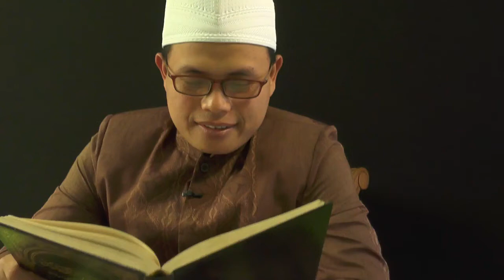Ilmu Sebelum Berkata dan Ber'amal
“Ilmu sebelum Berkata & Beramal”
PENGERTIAN ILMU
1. Secara bahasa
Berasal dari kata :  علم- يعلم- علما : Mengetahui, memahami, mempelajari
2. Secara istilah
Ilmu itu adalah penjelasan terhadap sesuatu hal yang tidak di ketahuinya sehingga dapat dimengerti / dipahaminya.
Ilmu yang di maksud dalam hal ini adalah ilmu yang mengantarkan seseorang memahami tentang  al-kitab dan keimanan. (Qs 42:52)
 Penjelasan beberapa ulama tentang pengertian al-ilmu:
- Dalam kitab Tsalatsah al usul 3 yang di tahqiq (dibenarkan) oleh syaikh Abdul Aziz bin Abdullah bin Baz dikatakan “wajib hukumnya bagi setiap muslim dan muslimat memahami 4 perkara dalam Islam yaitu ilmu, amal, dakwah, dan sabar.”
- 3 perkara yang mendasar tentang ilmu yaitu memahami Allah, Rosul dan agama (ad-diin)”.
- Ibnu al-Qoyyim al-Jauziah dalam kitab I’lamul muwaqqi’in, “ilmu itu adalah pengetahuan yang dihasilkan/diperoleh dari dalil (keterangan secara syar’i).”
- Dalam tafsir al-Qurtubi jilid 4 hal 116, ilmu adalah at-Tauhid (ilmu yang paling mendasar).
- Syaikhul Islam Ibnu Taimiyah didalam majmu al- fatawa, “telah berkata Yahya bin Amr:  ilmu itu ada 5:
1. Ilmu yang merupakan kehidupan bagi agama yaitu ilmu tauhid
2. Ilmu yang merupakan santapan agama yaitu ilmu tentang mempelajari al-Qur’an dan hadist
3. Ilmu yang merupakan obat agama yaitu ilmu fatwa
4. Ilmu yang merupakan penyakit agama yaitu ilmu kalam dan ilmu bid’ah
5. Ilmu yang merupakan kebinasaan bagi agama yaitu ilmu sihir”
- Menurut Bukhori dalam kitabnya, bab Al-ilmu qoblal qauli wal amali (ilmu itu sebelum berkata dan beramal) tentang (QS. 47:19)
“Maka ketahuilah, bahwa Sesungguhnya tidak ada Ilah (sesembahan, Tuhan) selain Allah..”
“maka mulailah dengan ilmu sebelum berkata (berfatwa) dan beramal”
Perkataan Umar bin Mahmud dalam kitab Ar-Roddu al-Atsary ‘alal Baijury (Juz I hal.68):  ان العلم هو كتاب وسنة : “Bahwa ilmu itu adalah Al-Qur'an dan As-Sunnah